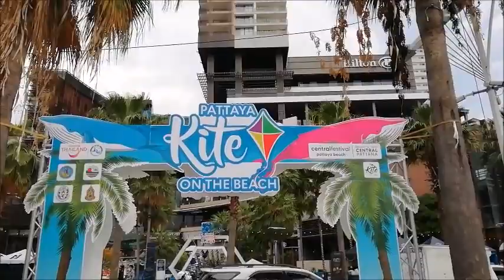Kite on the beach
Vom heutigen 09. April bis zum 19. April kann man am Pattaya Beach direkt am Central Festival die verschiedensten Kites fliegen sehen. MIt Glück und vor allem Wind kann man auch den 15 Meter pinkfarbenen Wal in der Luft erleben, am Boden habe ich ihn heute schon gesehen.